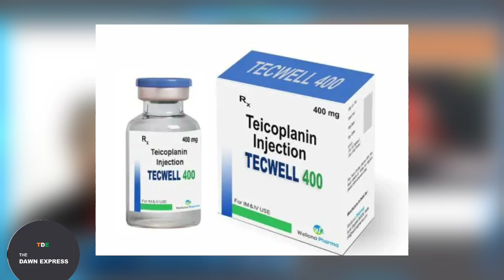सरकारी मदद,IIT DELHI-PNB-AMNESTY INTERNATIONAL-MOTHER DAIRY,चंद बरदाई.वा अन्य:THE DAWN EXPRESS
Daily Hunt
Daily Home